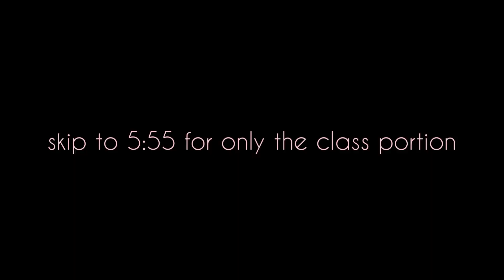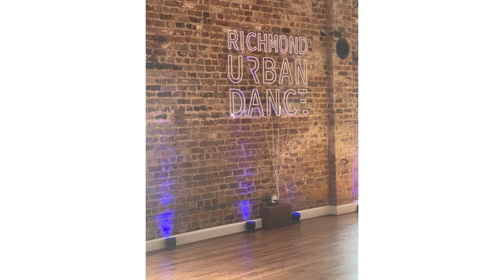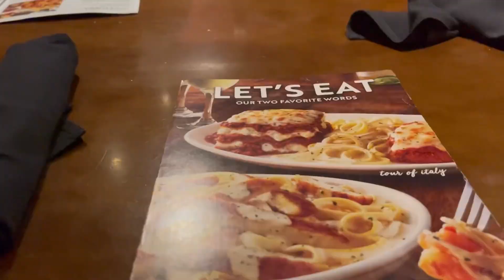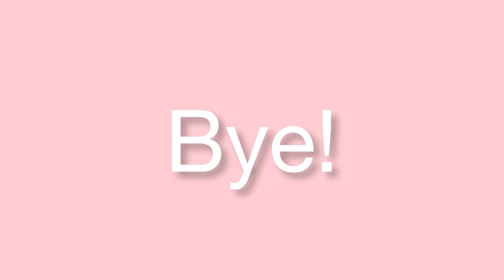A DAY IN MY LIFE AS A DANCER | Going to a Phil Wright Dance Class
Verse of the day: Most important of all, continue to show deep love for each other, for love covers a multitude of sins. (‭‭‭1 Peter‬ ‭4‬‬:‭8‬ ‭NLT‬‬)

TIME STAMPS
0:00 intro
0:23 before the classes
5:55 the classes
9:47 after the classes
13:07 outro